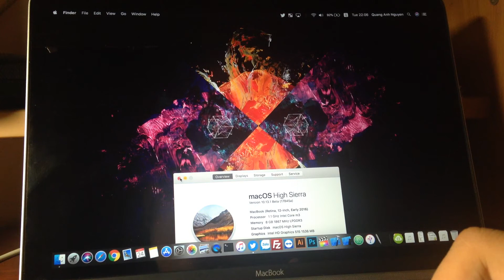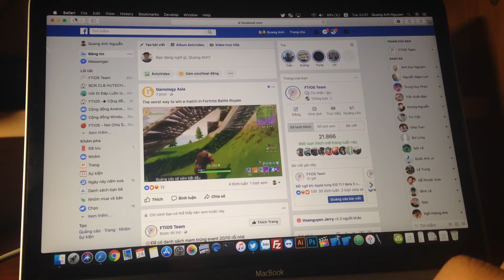macOS High Sierra 10.13.1 Beta 4 released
Nothing to expect here